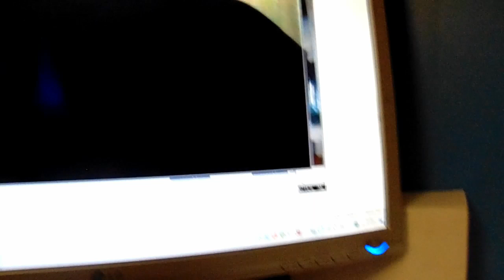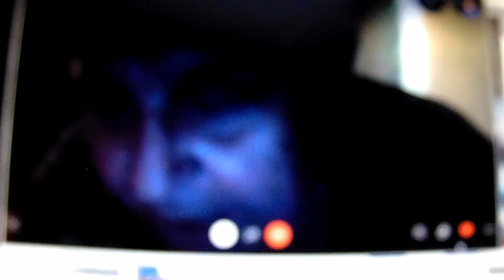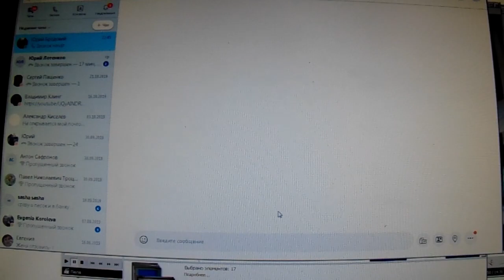Бродскому — 73! А где подарок? Его сортообразцы уже в Китае, а дрова - шиш!